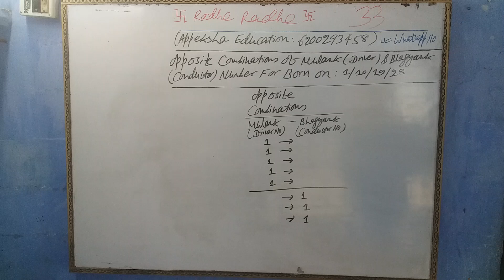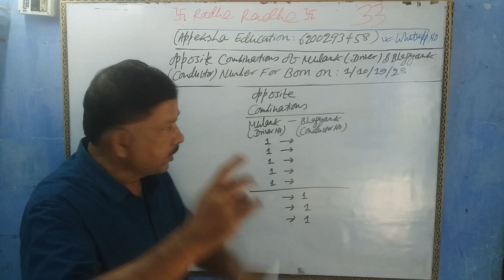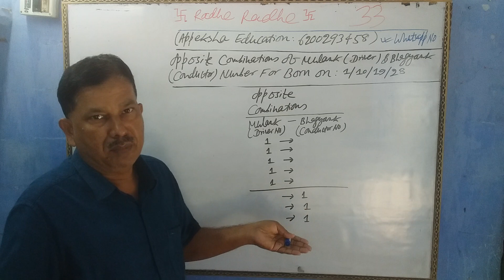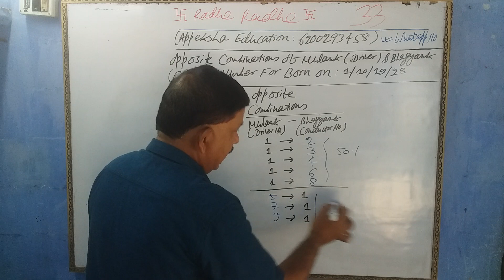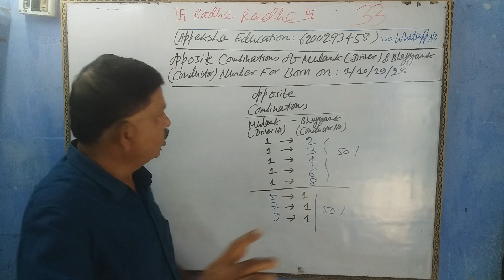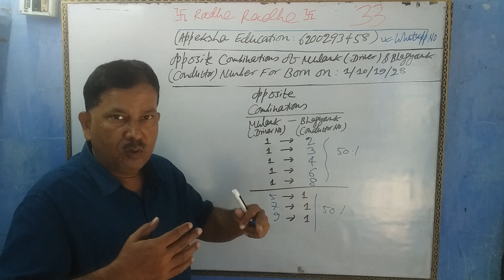Opposite Mulank (Driver) and Bhagyank(Conductor) Combinations For Number - 1`(1/10/19/28)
Fee: Given Below
Call Time: 11 AM – 2 PM and 8 PM – 9 PM
Message Time: 11 AM – 11 PM (Leave Message before Calling)
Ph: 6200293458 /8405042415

Type – 1: Rs.699/person
Type – 2: Rs.699/person (Baby Name Numerology)
Type – 3: Rs.1599/person
Type – 4: Rs.3999/person (Only Full and Advanced Numerology Report)
Type – 5: Rs.6999/person (Both Numerology and Astrology Report)

Type – 1 Service: Rs.699/person (Any Male and Female who are above 18 years of Age Numerology Report with Remedies and Solutions plus Vastu Tips (Free Consultancy up to 1 month for clarification, doubts and confusion if any related to Numerology Report only).
Name Numerology, Suggestion and Correction (4 to 6 pages)
Mobile Numerology only (No Correction and Suggestion)
Lucky Numbers for you/Lucky Date for you
Lucky Days for you/Lucky Month for you
Lucky Colours for you
Lucky Years for you
Lucky Age for you
Which Higher Studies – UG/PG/PHD
Which Career - Doctor/Engineer/Law/MBA/BBA/Fashion/Others etc.
Which Government Job – IAS/IPS/IFS/IRS/PSC/PCS/Others etc.
Love or Arrange Marriage Inter-Caste Marriage

Type – 2 Services: Rs.699/person (Baby Name Numerology – between 1 month to 18 years of Age Numerology Report with Remedies and Solutions plus Vastu Tips if required (Free Consultancy up to 1 month for clarification, doubts and confusion if any related to Numerology Report only).
Lucky Numbers for you/Lucky Date for you/Lucky Days for you/Lucky Month for you
Lucky Colours for you/Lucky Years for you/Lucky Age for you

Mobile Numerology with Correction and Suggestion
10 years Numerology Future Forecast Report (6 to 12 pages)

Type – 4 Services (Rs.3999/person Numerology Report with Remedies and Solutions with Vastu Tips (Free Consultancy up to 3 months for clarification, doubts and confusion if any related to Numerology Report only).

Name Numerology, Suggestion and Correction (15 to 21 Pages)
10 years Numerology Future Forecast Report (6 to 12 pages)
Suggestions, Remedies and Solutions plus Vastu Tips

Type – 5 Services for All Male and Female (Rs.6999/person Full Numerology and Astrology Report with Remedies and Solutions with Vastu Tips (Free Consultancy up to 6 months for clarification, doubts and confusion if any related to Numerology Report only).

10 years Numerology Future Forecast Report (6 to 12 pages)
Astrology Report (50 – 60 pages) – by Acharya Santwwana
Tarot Card Reading – by Acharya Santwwana